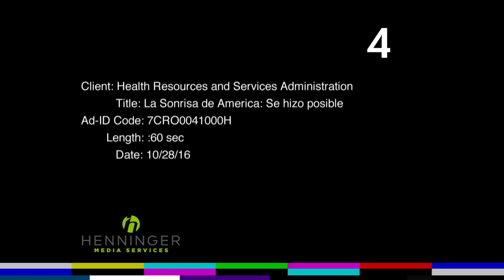America Spanish :60